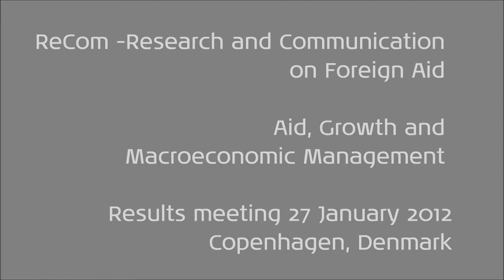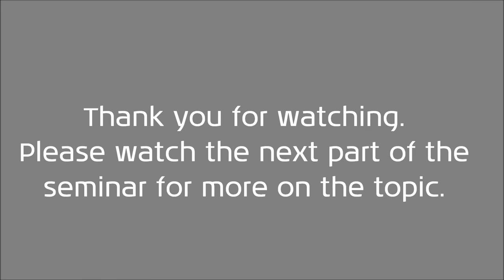Aid, Growth and Macroeconomic Management -- ReCom Results Seminar 27 January 2011 -- part 2/6 )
A key focus of ReCom -- Research and Communication on Foreign Aid in 2011 was "Aid, growth and the macroeconomic management" -- motivated in part by the scepticism surrounding aid's impact regularly found in the academic and public press. This includes, for example, Dambisa Moyo's recent book entitled "Dead Aid: Why Aid is not Working". ReCom has investigated whether such views are well founded -- and the broad answer is no.
UNU-WIDER carried out a series of studies using different analytical methodologies, and a consistent aid-growth picture is emerging. It shows that the aggregate impact of aid on growth corresponds pretty well to the positive result one would expect based on current economic theory. In addition, when this aggregate impact is "unpacked" it becomes clear that that aid has a significant impact on key development outcomes such as growth and poverty reduction. There are many myths in the aid literature. One of them is the so-called micro-macro paradox. We show that, in practice results at the project and macro levels are actually consistent in showing positive impact of aid on average in the long run. At the same time, modesty is called for. Aid has helped, but many challenges remain.